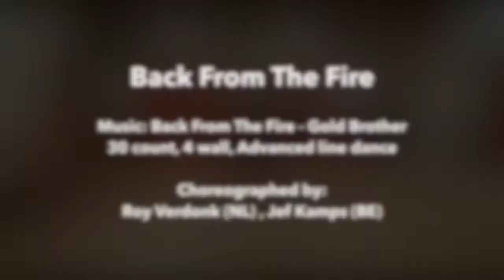Back From The Fire - TUTORIAL - Line dance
Choreographer(s): Roy Verdonk (NL), Jef Camps (BE)
Level: Advanced
30 counts, 2 wall line dance

"A day without dancing, is a day without living"